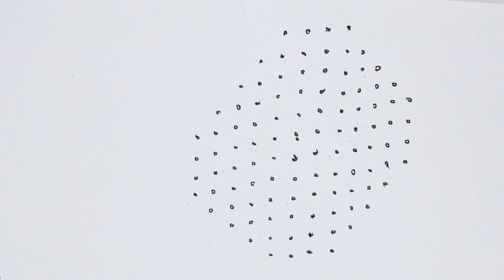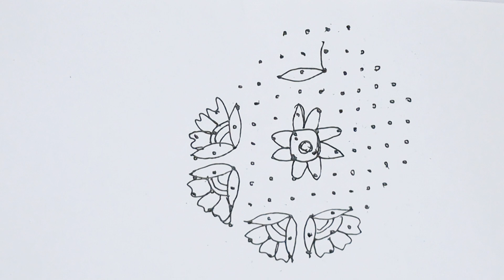simple muggulu doodleart Dailyuse koĺam rangoli with dots